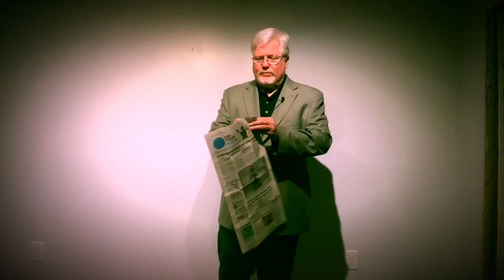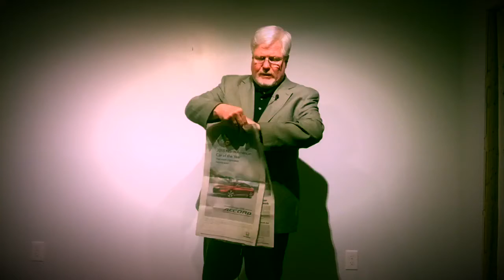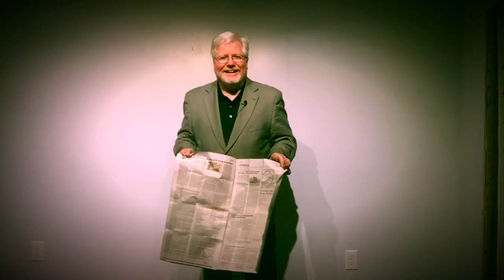Chuck Jones Performs the Torn and Restored Newspaper